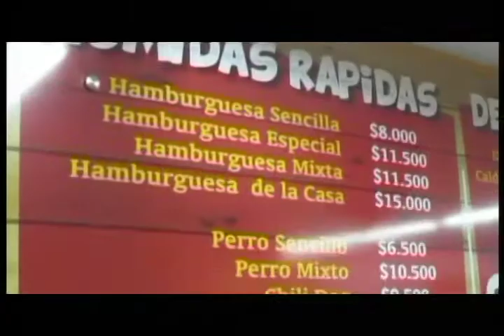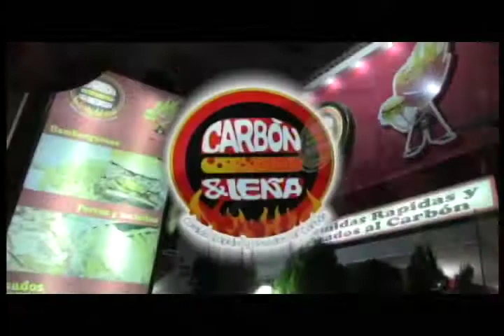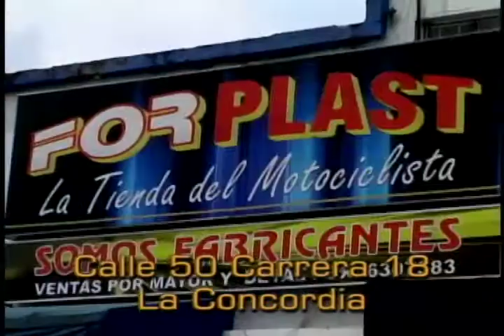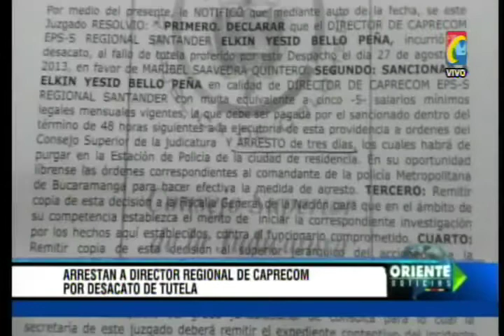Programa IMPACTO Miercoles 9 de Julio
01- Motociclista Muerto via Barrancabermeja cuando invadió carril y se estrello contra camión -
02- En 2014 van 26 Motociclistas Muertos. Otro Motociclista Muerto via Girón -
03- Vía Bogotá a la Costa, LA LIZAMA 3 Heridos al estrellarse automóvil contra carro tanque -
04- Guardia Venezolana derribó 3 puentes en Frontera Colombo -Venezolana. Herran y Ragonvalia pueblos damnificados-
05- Paola Gomez sin Oreja y Golpeada sigue Escondida y amenazada por su Ex marido Agresor-  Floridablanca. Taxi  y Motos los accidentados -
06- Motociclista Imprudente quiso comerse semáforo en Rojo y Arrolló dos motos que respetaron la Norma -  FIT FORM
07- Esta es YERLINDE PEREZ RIVERA la 15añera que harlistas le cumplieron su sueño - ARMOPARTS-  MEGA PIZZA
08- A la Cárcel gerente CAPRECOM Por  Desacato 6 Tutelas -
09- Sigue violencia contra Mujer. Van 7 Mujeres Policías asesinadas en 2014 -
10- Puerto Wilches  Siguen Protestas y Disturbios por paro trabajadores Palmeros - Taxi taxi
11- En Apure, Venezuela recuperaron Ganado robado en Arauca reportó  Gral Ramirez comandante Región 5 Policia -
12- Barrio Nápoles a punto de caer Casas en el Aire